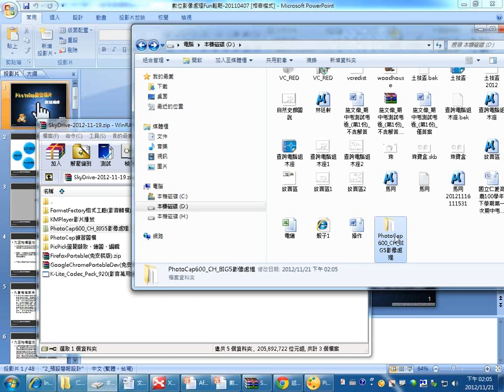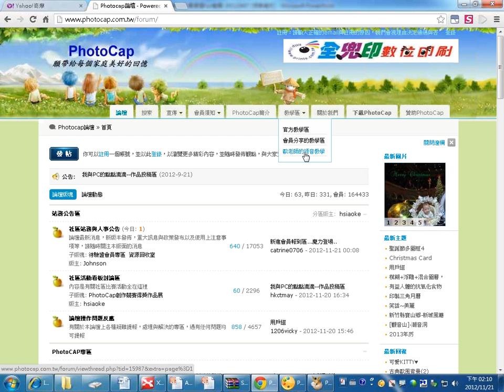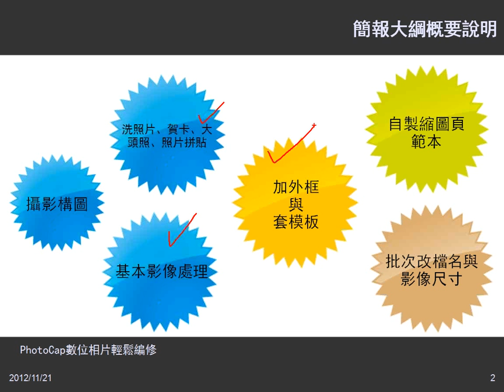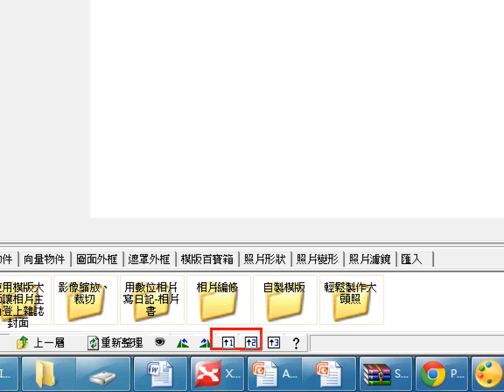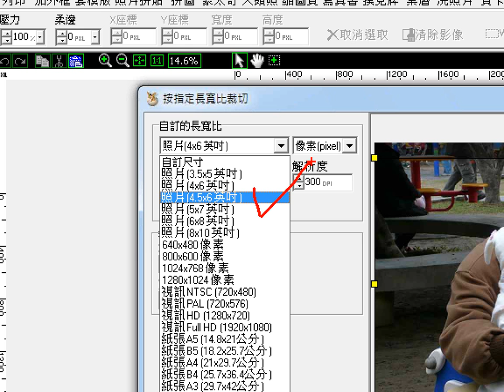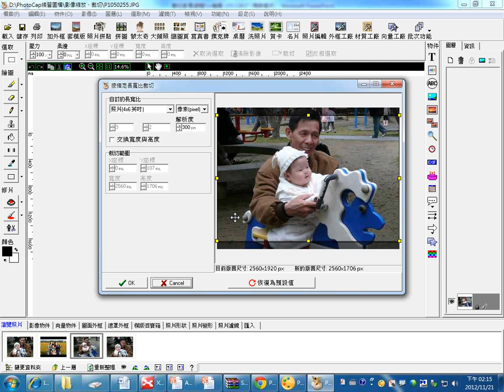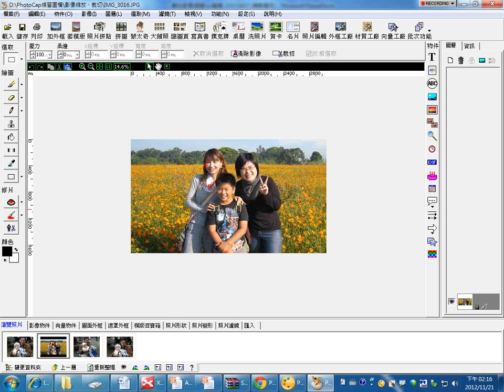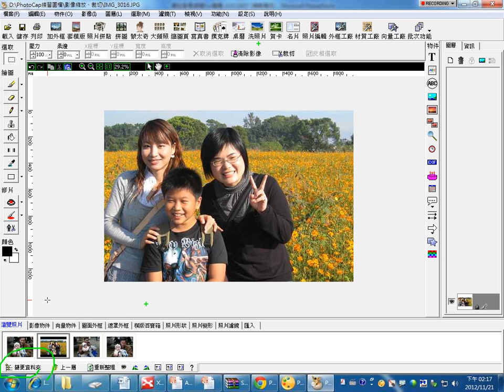03PhotoCap介紹與基本影像處理